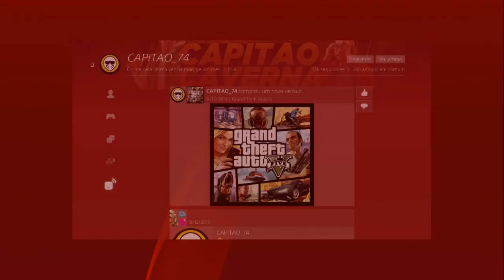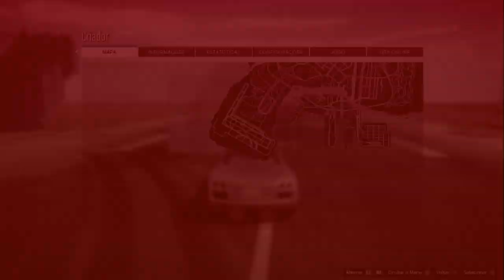**NOVO VÍDEO** GLITCH DO TELEPORT - ÚLTIMA CHAMADA ANTES DA ATUALIZAÇÃO - GTA5 ONLINE - VERSÃO 1.48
▬▬▬▬▬▬▬▬▬▬▬ஜ۩۞۩ஜ▬▬▬▬▬▬▬▬▬▬▬▬▬▬
▓▓▓▒▒▒░░░ LEIA A DESCRIÇÃO DO VÍDEO  ░░░▒▒▒▓▓▓
▬▬▬▬▬▬▬▬▬▬▬ஜ۩۞۩ஜ▬▬▬▬▬▬▬▬▬▬▬▬▬▬

ID: PS4 - Capitaocaverna74
ID: PS4 - Ccaverna74
ID: PS4 - Capitao74caverna
ID: PS4 - Capitao_74
ID: PS4 - Capitao-74